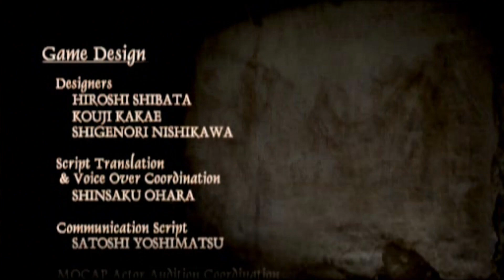resident evil 4 en castellano capitulo final